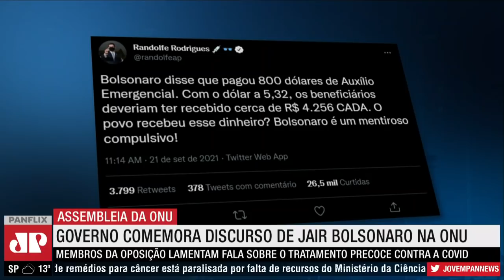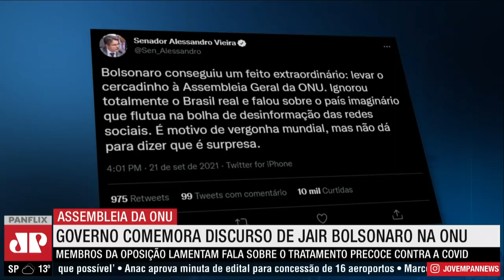Fala de Bolsonaro na Assembleia da ONU é alvo de críticas no Congresso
Se dentro do governo federal o discurso de Bolsonaro foi celebrado pelo tom moderado, deixando claro o posicionamento do atual governo a frente de questões importantes do país, no Congresso Nacional as críticas foram muitas. Membros da oposição lamentam a fala do presidente da República sobre tratamento precoce contra a COVID-19.